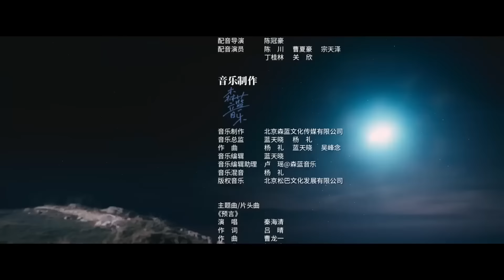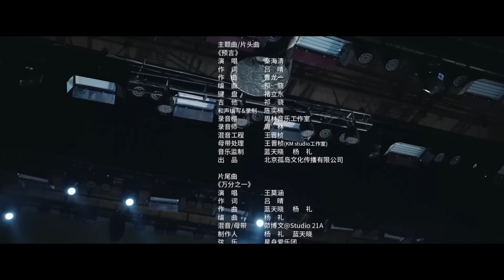Фея с картины 15 серия (русская озвучка) дорама Fairy From the Painting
Название: Фея с картины
Другие названия:Fairy From the Painting, 你是人间理想
Количество серий: 24
Жанр: дружба, комедия, драма, романтика

Описание📝
Когда Гу Яньчэн, наследник группы Гу, теряет способность к скульптуре, он встречает Юй Сюань, шофера, похожую на женщину на "Фею  с картины", которая передается в его семье уже тысячу лет, и самое странное, что всякий раз, когда он видит Юй Сюань в опасности, он бессознательно бросается вперед, чтобы защитить ее. Для того, чтобы проверить свою собственную реакцию и потому, что Юй Сюань полезна для его собственного восстановления резьбы, Гу Яньчэн проектирует позволить Юй Сюань стать его водителем и помощником и жить в его доме. Однако, когда их отношения развиваются стремительно, Юй Сюань узнает об истории "Феи с картины", которая оказывается иллюзией.